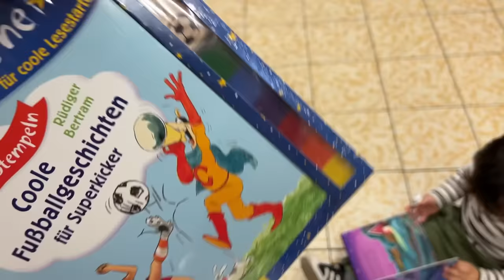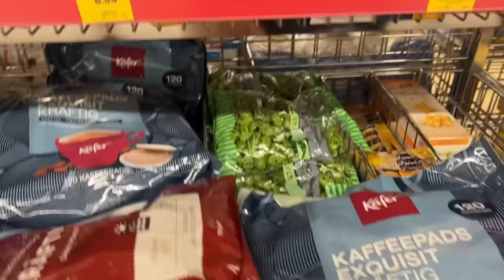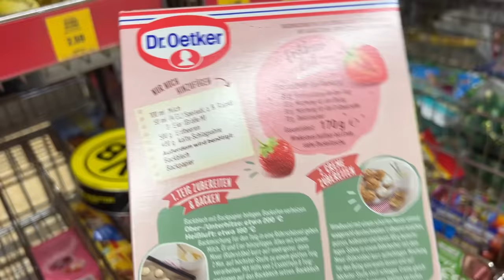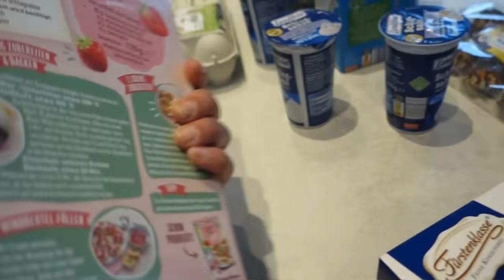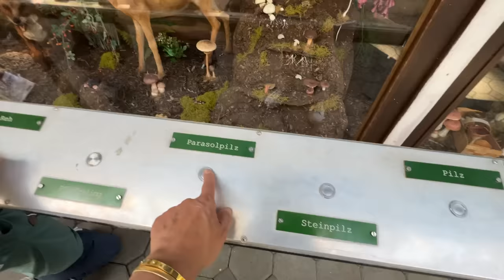ALMANYADA ILK YAZ GÜNÜNÜ DEGERLENDIRDIK | COCUKLARIMLA MÜNIHTE AKTIVITE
Almanyada ilk yaz günü . Günlük Vlog.

XJGsYiBNetQqemCYWLQ

XJGsYiBNetQqemCYWLQ

Family fun Aile Kanalimiz channel/UCDKNOw9ZvbFEDOnUbBPLV6A